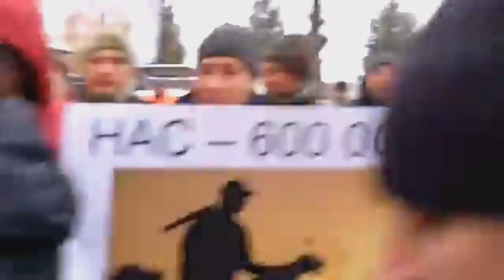Момент нападу на активіста і бездіяльність поліції